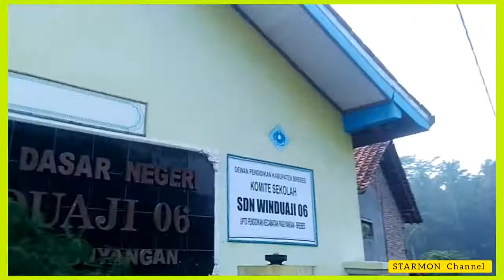JALAN lingkar WADUK PENJALIN ,# STARMON Channel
STARMON Channel mengitari  jalan  lingkar Waduk Penjalin, sekaligus sambil  melihat  kondisi  jalan yg  dilewati , Mulai
dari  tanggul  area  parkir  WP  dekat tangga  pelangi  sampe  area parkir  nenara  miring  skitar  5km